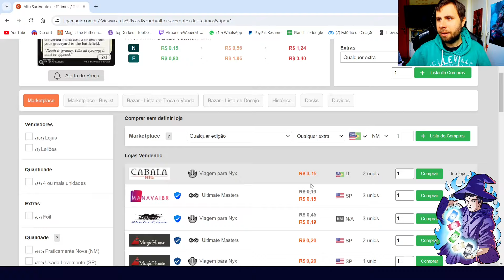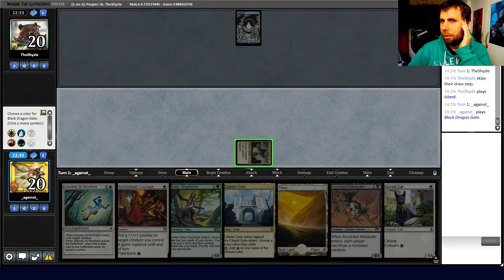(GAMEPLAY PAUPER) Abzan Tethmos!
🦎Copa Calango com transmissão do canal dia 01/09
Siga: @cerradopauper no insta